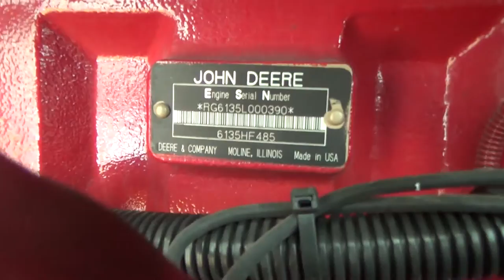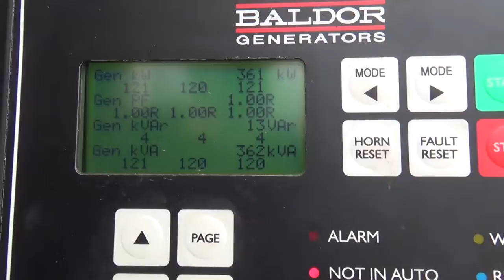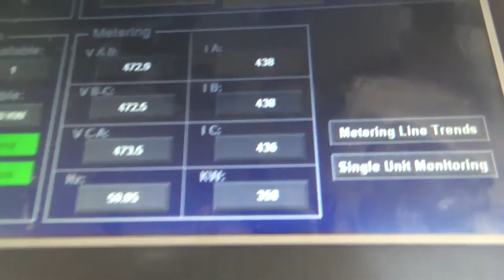2007 BALDOR 350 KW For Sale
Title: 2007 BALDOR 350 KW For Sale

Category: Towable